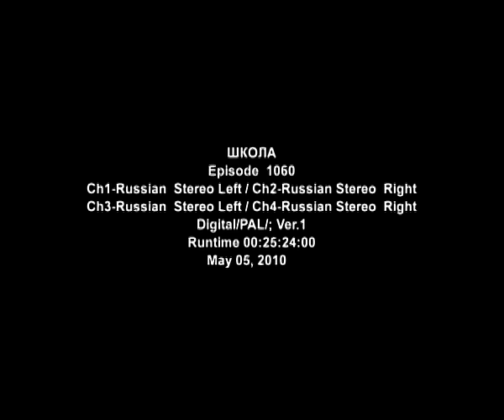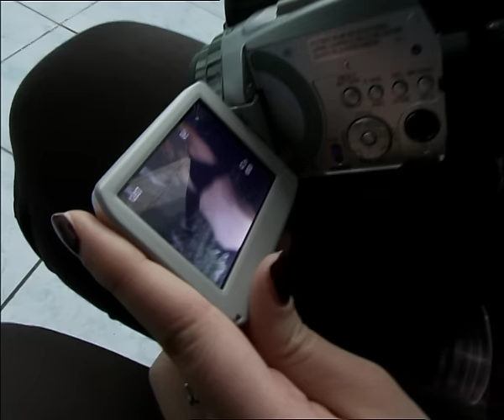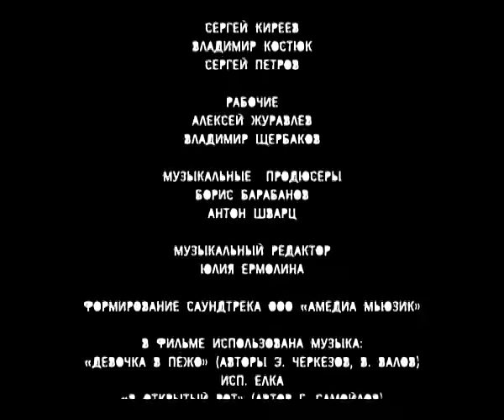Школа. 60 Серия. Драма. Лучшие сериалы